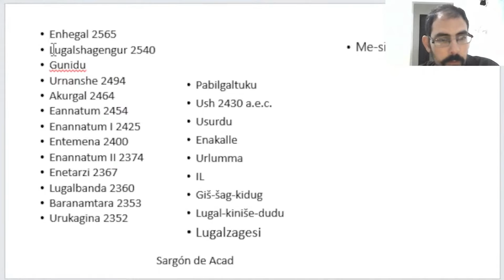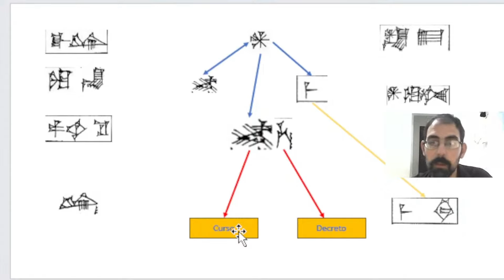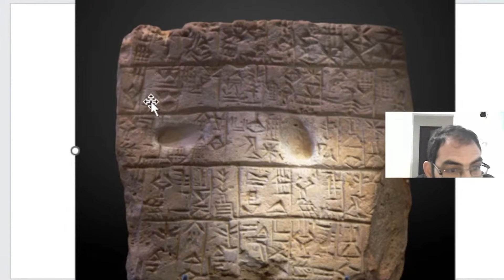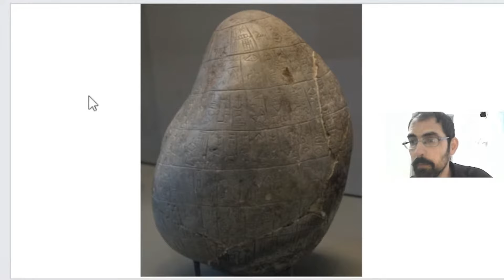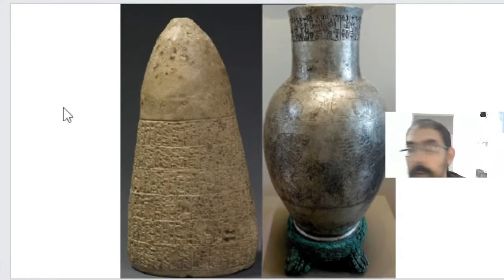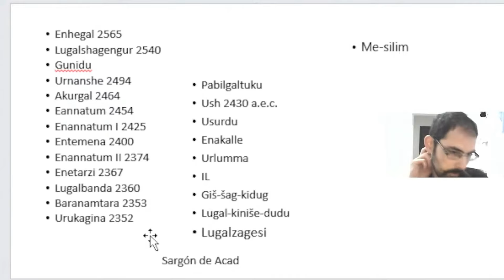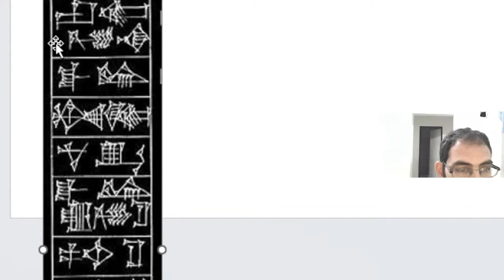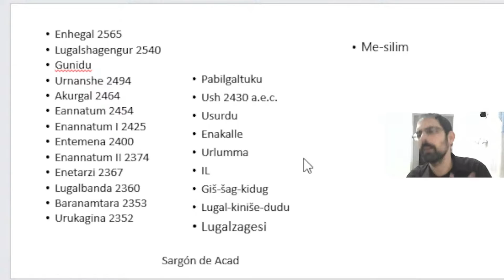Auge y Caída del Imperio de Lagash (reeditado)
Este video trata de un conflicto entre Lagash y Umma, que se conocen gracias a varios textos votivos dedicados al dios Ningirsu. El conflicto entre estas ciudades estado trae como consecuencia el surgimiento del Imperio de Acad.
En dicho video podrán comprender aspectos culturales que los acercará a comprender mejor la teologia sumeria.

Textos Utilizados:
Tablilla de Enetarzi
El Curso de Agade

Puede seguirme en los siguientes sitios:
Facebook: Amigos de ki-en-gi y ku:mat

Colaboración:
Mercado Pago: idiomas.antiguos.mp